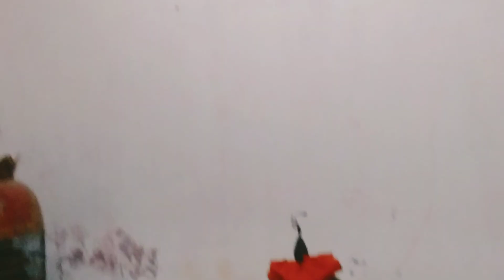Cara membuat burung jinak diluar sangkar